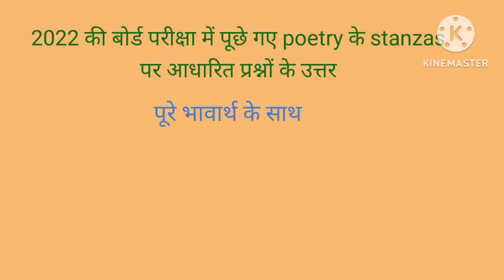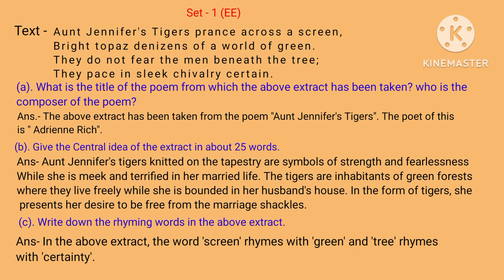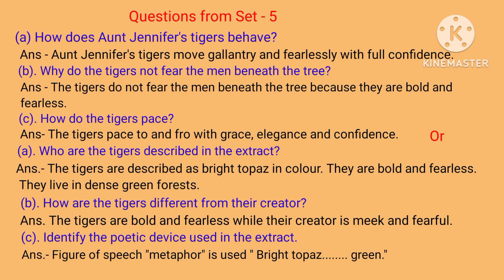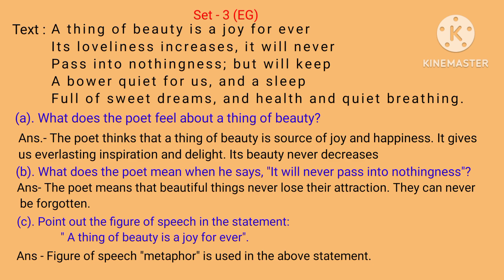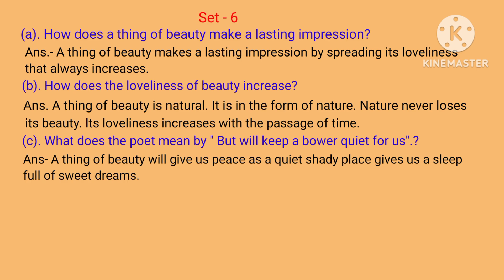solved paper 2022|| Poetry|| answers of the stanza asked in papers||watch full video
इस वीडियो में कक्षा 12 की 2022 की बोर्ड परीक्षा में पूछे गए poetry के stanzas के प्रश्नों के उत्तर दिए गए हैं। stanzas को easy language में समझाते हुए पढ़ाया गया है तथा प्रश्नों के answers भी समझाते हुएं बताए गए हैं।